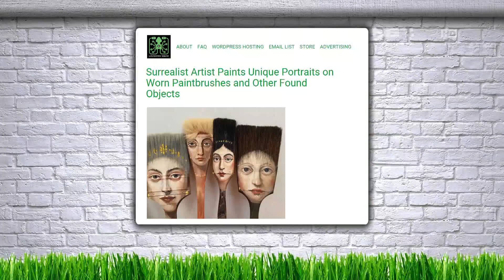Helm Helm Unik Jaman Now Yang Anti Mainstream